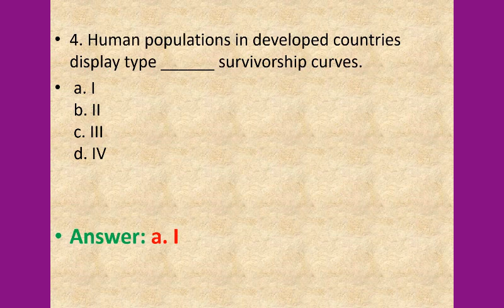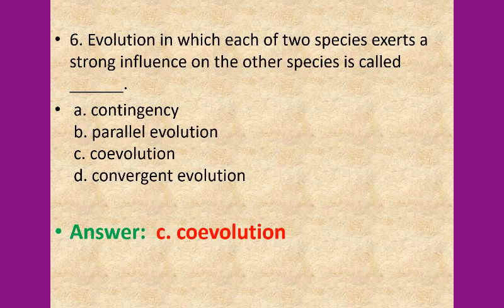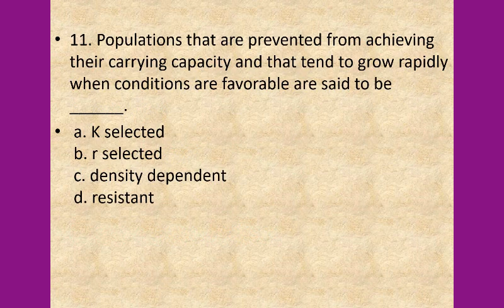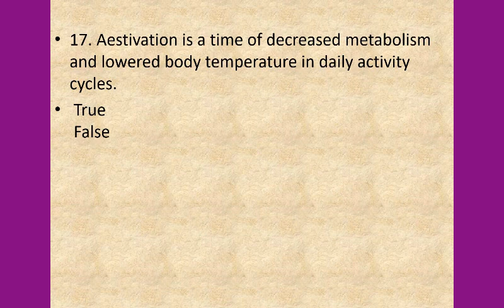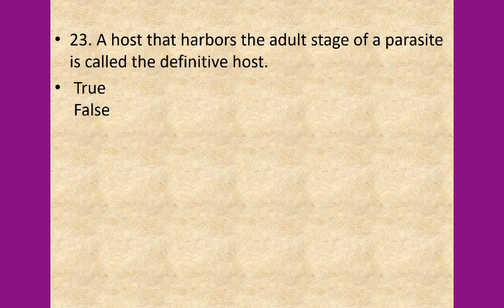Miller & Harley Zoology Chapter 14 MCQs By Khan bio education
This video containsSolved MCQs  for lecturer Zoology  Chapter14- Ecology I: Individuals and Populations by Miller and Harley  for upcoming lecturer and subject specialist jobs .this will be very helpful for  BS Students  ,MASTERS students /General Knowledge for all students of Zoology,Biology Exams  .it will be very helpful in upcoming jobs tests as well as interviews .this is also very helpful for other exams related to biology zoology entomology  microbiology  parasitology……..  etcsubscribekhan bio education channel for more videos
This channel‘KHAN BIO EDUCATION’ is providing the fresh knowledge of biology zoology .advertisements of jobs . it is having all difficult terminologies and mcqs of all types of tests  PPSC FPSC,, NTS.